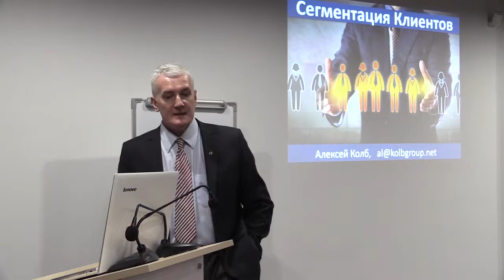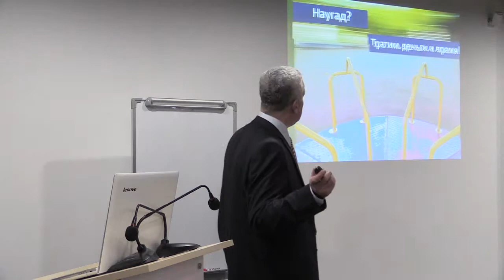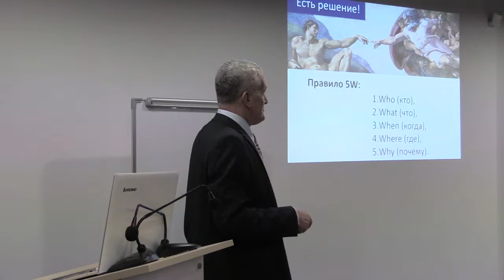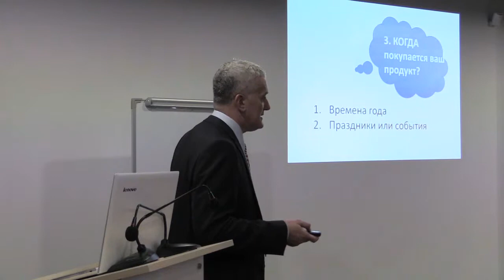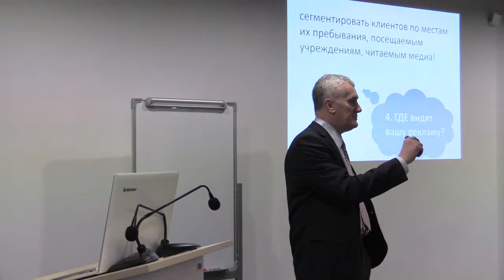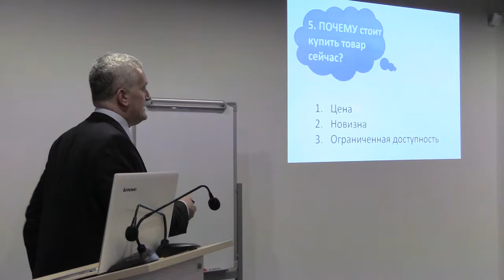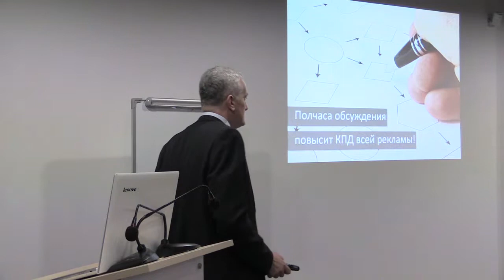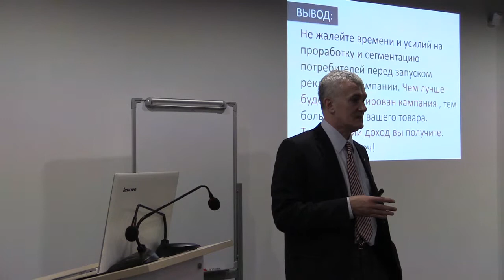Сегментирование целевой аудитории - объясняем на пальцах за 10 минут!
BRAINCAMP

Сегментирование целевой аудитории - объясняем на пальцах
за 10 минут!

Алексей Колб,
эксперт по маркетингу и системному развитию бизнеса

Минск, 13 февраля 2019 года